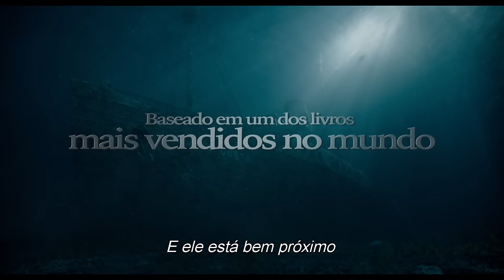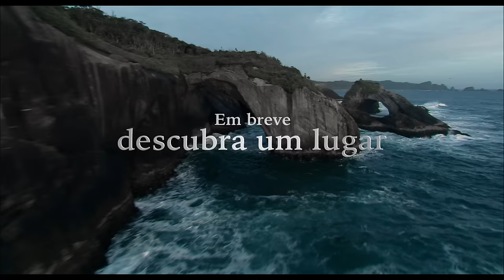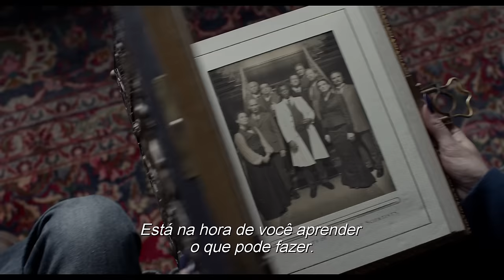O Lar das Crianças Peculiares | Trailer Oficial | Legendado HD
Do visionário diretor Tim Burton, e baseado no romance best-seller, chega uma experiência cinematográfica inesquecível. Quando seu querido avô deixa para Jake pistas sobre um mistério que se estende por diferentes mundos e tempos, ele encontra um lugar mágico conhecido como O Lar das Crianças Peculiares. Mas o mistério e o perigo se aprofundam quando ele começa a conhecer os moradores e aprende sobre seus poderes especiais... e seus poderosos inimigos.

Elenco: Eva Green, Asa Butterfield, Ella Purnell, Allison Janney, Terence Stamp, Rupert Everett, com Judi Dench e Samuel L. Jackson
Direção: Tim Burton